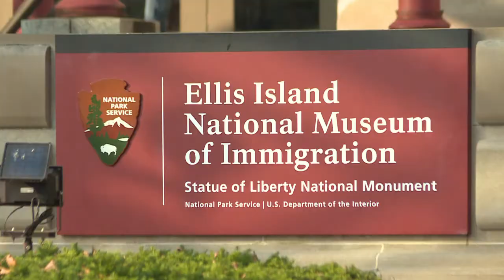U2 e Yoko Ono celebram John Lennon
Um evento em Nova Iorque celebrou John Lennon na Ellis Island. Era no local onde acontecia a triagem de milhões de imigrantes que chegavam aos Estados Unidos. Na festa, a viúva do músico, Yoko Ono, o U2 e a Anistia Internacional lembraram dos refugiados da Síria que tentam chegar à Europa.